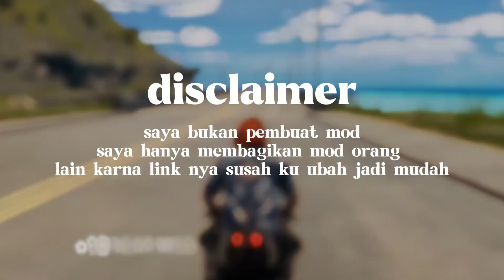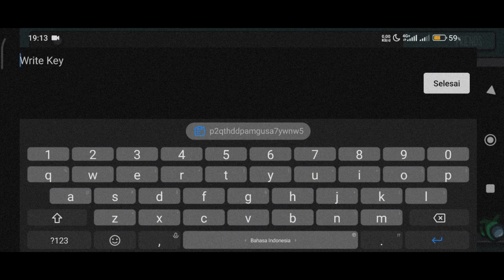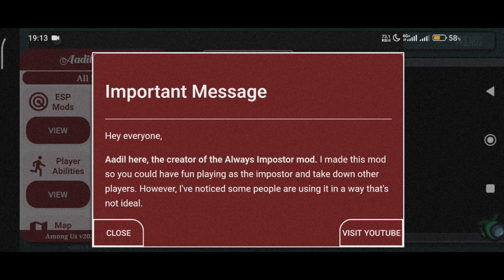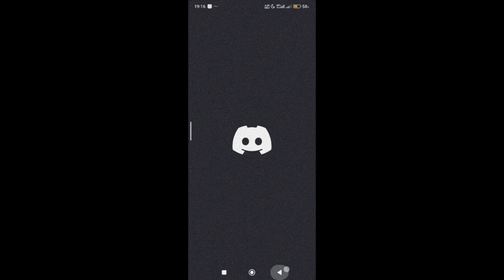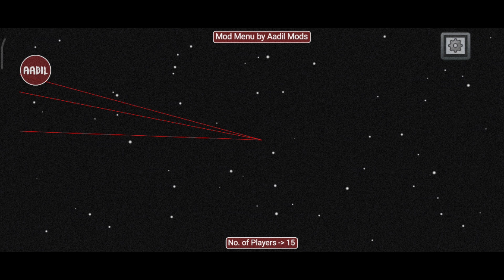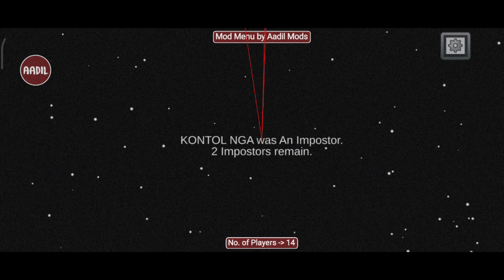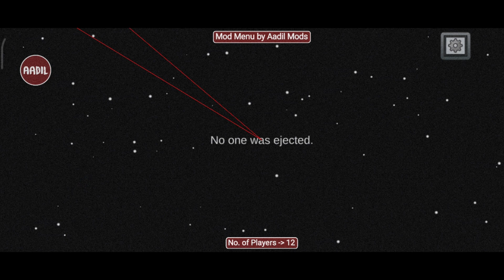fitur nya keren parah!! - among us mod menu 2024 always impostor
★SELAMAT DATANG DI CHANNEL ARJIBAR★

Halo Semua‼️
Selamat datang di arjibar channel 2 gimana kabar kalian sehat?
Seperti biasa hari ini saya akan share cheat game mod nenu lagi dengan beberapa fitur cheat yang unik dan menarik

Dan untuk link nya sudah saya siapkan di kolom komentar untuk link nya tenang saja tidak usah khawatir di channel ini akan selalu memberikan link yang mudah dan tanpa password coy

Tunggu apa lagi download sekarang juga🤩

ᴊɪᴋᴀ ᴋᴀʟɪᴀɴ sᴜᴋᴀ ᴅᴇɴɢᴀɴ video saya jangan ʟᴜᴘᴀ ᴜɴᴛᴜᴋ ᴋʟɪᴋ ʟɪᴋᴇ ᴅᴀɴ sᴜʙsᴄʀɪʙᴇ ᴀɢᴀʀ sᴀʏᴀ ʙᴇʀsᴇᴍᴀɴɢᴀᴛ ᴜɴᴛᴜᴋ ᴜᴘʟᴏᴀᴅ ᴠɪᴅᴇᴏ ᴄʜᴇᴀᴛ ɢᴀᴍᴇ ᴍᴏᴅ ᴍᴇɴᴜ ᴅᴇɴɢᴀɴ ғɪᴛᴜʀ ʏᴀɴɢ ᴜɴɪᴋ ᴅᴀɴ menarik

🔴 Catatan 🔴
Saya bukan yg buat mod saya hanya share mod karna biasanya mod menu yang ada di youtube / google link nya susah makanya saya ubah menjadi mudah hanya link mediafire no password dan no key 😉
〤 𝘼𝙡𝙖𝙩 𝙔𝙖𝙣𝙜 𝘿𝙞 𝙂𝙪𝙣𝙖𝙠𝙖𝙣 〤
Device : Redmi note 12
Ram : 8+8/128
Edit : kinemaster mod
Thumbnail : Thumbnail Maker For YouTube